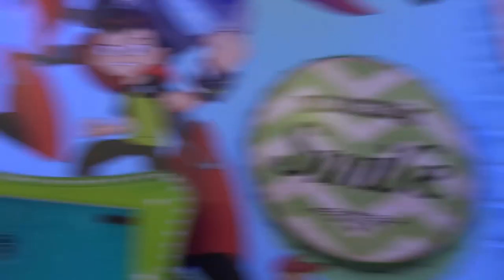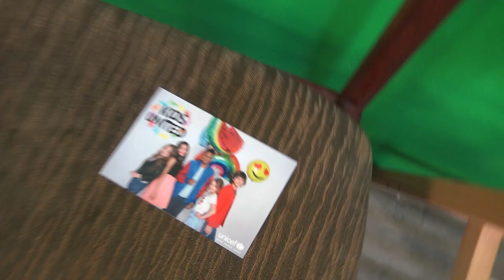VLOG AVEC LES KIDS UNITED + DÉDICACE DE HAND SPINNER • On le fait gagner ! :) - Studio Bubble Tea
Le vlog riche en émotions continue avec les Kids United ainsi que Anaïs Delva croisée au détour d'un couloir du Gu'Live :)
Un hand spinner d'une grande valeur pour les fans, signé d'un côté par les Kids United (Gloria, Erza, Nilusi, Esteban, Gabriel) et de l'autre par Studio Bubble Tea (Kalys, Athena, Mickaël).
Ce hand spinner à 5 branches a été gagné par Nolwenn lors du Gu'Live.
Toutefois, si Nolwenn ne se manifeste pas, ce hand spinner sera remis en jeu...
Sortie du troisième album intitulé « Forever United » qui sortira le 18 août. Le 1er single de cet album est « Mama Africa » - interprété avec Angélique Kidjo et Youssou n’dour – est lancé depuis le 9 juin
En parallèle ils continuent leur grande tournée qui cartonne.